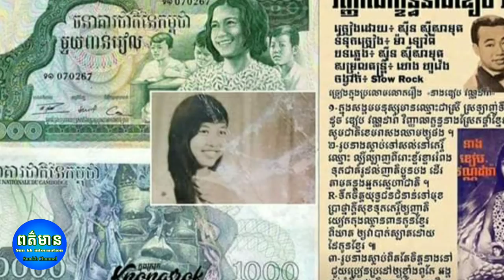ប្លែកៗបើអូនស្រលាញ់បងត្រូវស្រឡាញ់មាន់បង Yan Sun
ព័ត៌មានថ្មីៗ
ព័ត៌មានទាន់ហេតុការណ៍ប្រចាំថ្ងៃ
ព័ត៌មានប្លែកៗនិងកំសាន្ត